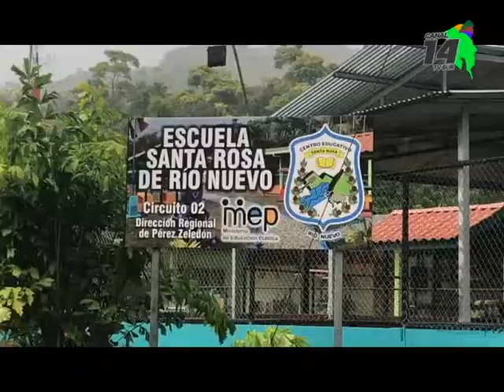Con el aumento en la matricula, en la Escuela de Santa Rosa analizan mejoras en infraestructura